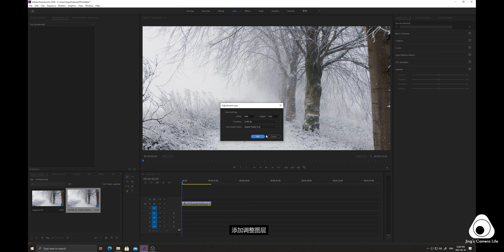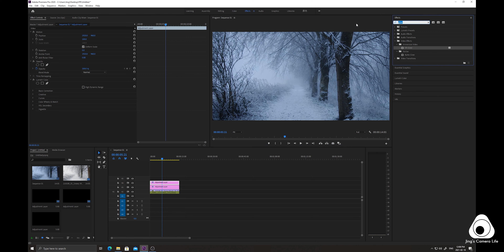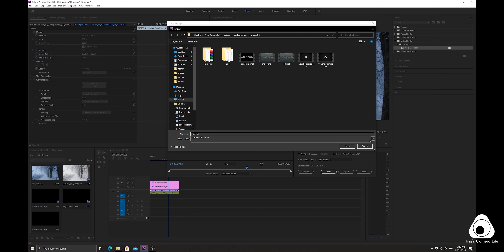【纯干货】从小白到调色大神，我的调色步骤大公开！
一直有朋友要求我把我的完整的调色步骤展示一下，好吧！这个压箱底的好货就一次性给你了!